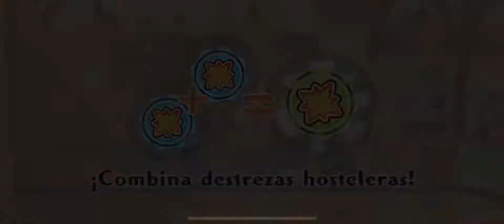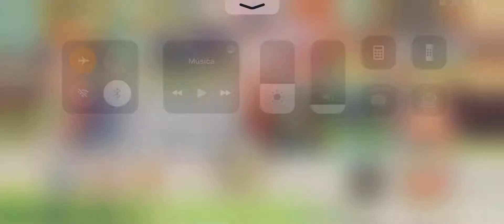Pokémon Café Mix - Nivel 239 (Cafetería de prestigio)